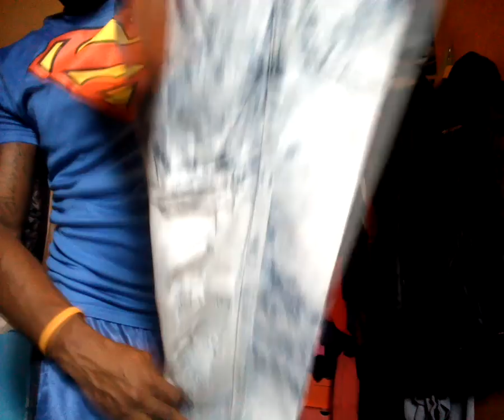Step Inside My Closet - Jewerly, Shoes, Hats & Clothes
XBL= Anml BeasTT
XBL2= OPTIMUlSBEAST

PSN = VWS_BeasT